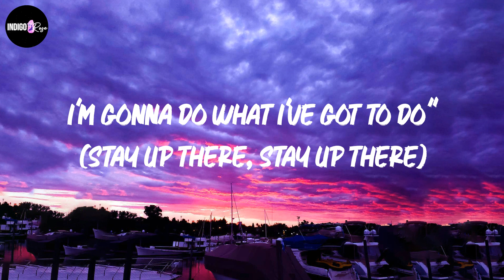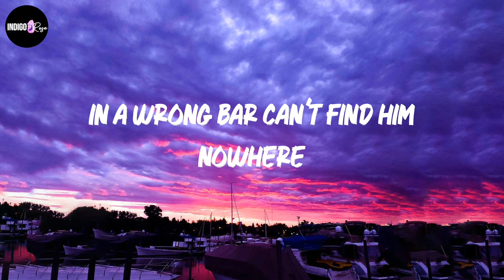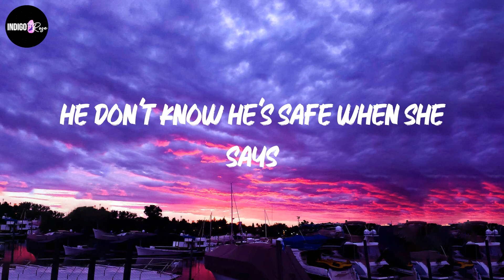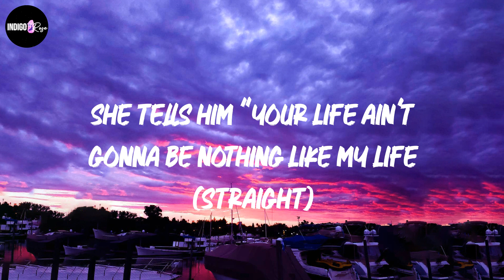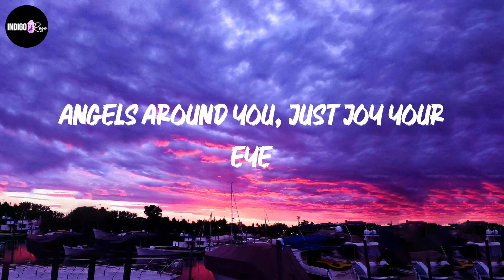Clean Bandit - Rockabye (feat. Sean Paul & Anne-Marie) (Lyrics)